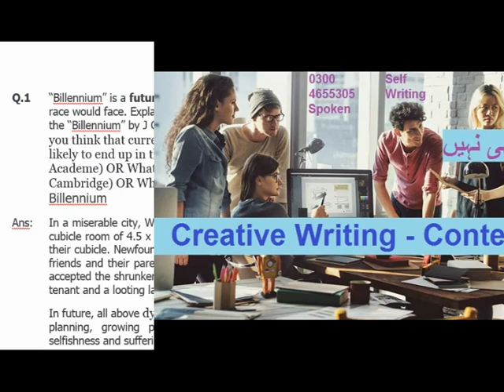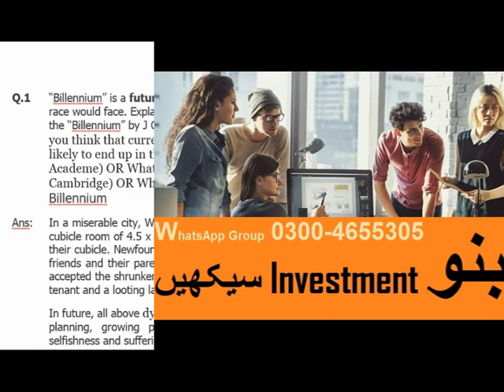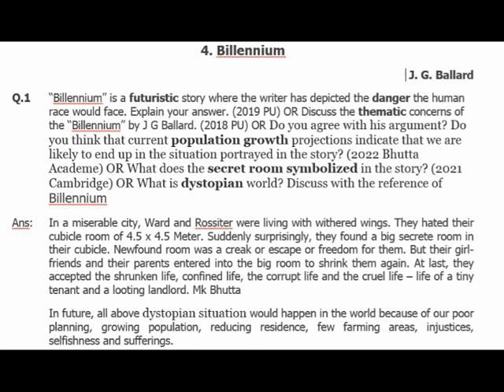Billennium by J G Ballard QA Summary | in Hindi Urdu | OA Level LLB Part 2 English| Bhutta Academe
Billennium J G Ballard QA Summary | in Hindi Urdu | OA Level LLB Part 2 English| Bhutta Academe
What is the symbolic significance of the title Elephant? (2018 PU) OR Parasites or provider to whom should be discouraged? (2022 Bhutta Academe)
Ans:
A man is girdled with parasites such as his brother, mother, daughter, son and ex-wife. Parasites .
Story Real Time Amit Ch. QA Summary | in Hindi Urdu | OA Level LLB Part 2 English @ Bhutta Academe

English-II Stories of Ourselves Cambridge University Press, essay writing and reading and comprehensive.
Short Stories: 1. The Moving Finger by Edith Wharton 2. Sredni Vashtar 3. The Prison by Bernard Malamud 4. Billennium by J. G. Ballard 5. Report on the Threatened City by Doris Lessing Nobel Prize 2007 6. The Stoat by John McGahern 7. The Bath by Janet Frame 8. Elephant (1988) by Raymond Carver 9. Real Time by Amit Chaudhuri 10. The Contest by Annie Proulx

English-I Stories of Ourselves, Cambridge University Press, Precise writing, Tenses-Vocabulary, conditional sentences, causative verbs, change of voice, Direct and indirect narration, Dialogue writing and Correction of errors

Short Stories The Lady in the Looking Glass Virginia Woolf The foremost modernists Born: January 25, 1882, LondonDied: March 28, 1941, Suicide Characters: 1. The Narrator/Woolf 2. Isabella – a rich spinster, full-size Traveler, The Son’s Veto Thomas Hardy Born: June 2, 1840, Stinsford, United Kingdom Died: January 11, 1928, Dorchester, Dorset, United Kingdom Nationality: British Characters: Twycott Widowed Vicar in Wessex Sophy Twycott His Parlourmaid, then second wife Randolph Twycott Their son, a public school boy Sam Hobson A gardener, then shopkeeper The Enemy V.S. Naipaul Nobel Prize-winning British writer – Indian in bones Born: August 17, 1932 (age 83) Characters: Boy/Narrator: He sees his mother as the enemy, emotionless about his past. He is strong in decisions. Mother: She loves her son without show, Cruel & Egoist Father: Proud, Spiritual, Loves His Son & Eager To Teach him God, laws of gravity and colours The Signal-Man Charles Dickens Social Critic in Victorian Era. Born: February 7, 1812, Died: June 9, 1870, United Kingdom Character:: The Narrator: Practical, Whenever the signal-man mentions some supernatural detail, the narrator thinks of a realistic explanation for it. The Signal-Man: 45 of Age, alone, mentally sick.The ghost: Appears to the signal-man at the mouth of the tunnel. The Prison Bernard Malamud Born: April 26, 1914, New York City, Died: March 18, 1986, Awards: National Book Award for Fiction,Pulitzer Prize for Fiction Characters: 1. Tommy, dreamy, adventurous 2. Rosa, angry hawk, 3. Little girl of 10 years The Yellow Wallpaper Charlotte Perkins Gilman American writer 1860 – 1935 Suicide, Feminist Characters: The Narrator – Jane, A young, upper-middle-class, slight hysterical tendency, Imaginative, her secret diary, in which she records her thoughts as her obsession with the wallpaper grows. John - The narrator’s husband and her physician, practical, love his wife, negative effect of his treatment. Jennie - John’s sister. Jennie acts as housekeeper. A Fly in the Ointment Pritchett 16 December 1900 in England -Son of Walter Pritchett Characters: 1.Harold-35 2. Father-65 3. The Fly The Open Boat – Crane Character: The Reporter (Crane himself) - a good observer, Captain – good leader, Cook – fat funny hopeful, Sailor (Oiler/Billie) – the Strongman